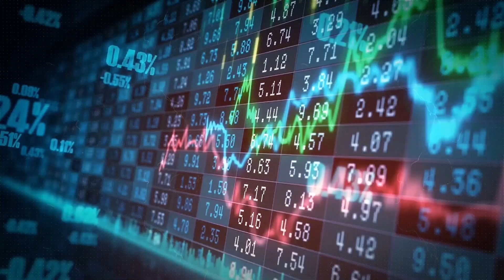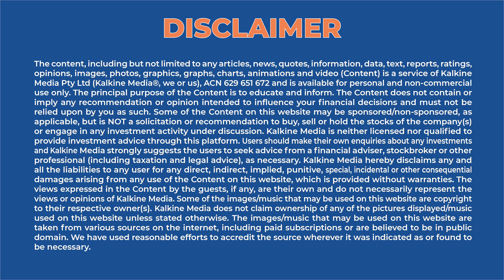Rioters in Brazil have invaded Brazil presidential palace, Congress and Supreme Court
Rioters in Brazil have invaded Brazil presidential palace, Congress and Supreme Court | Kalkine Media

Bolsonaro supporters have stormed the Brazilian Congress, smashing windows and vandalizing offices in an invasion President Luis Inacio Lula da Silva decried as “barbarism” by “fascists”.